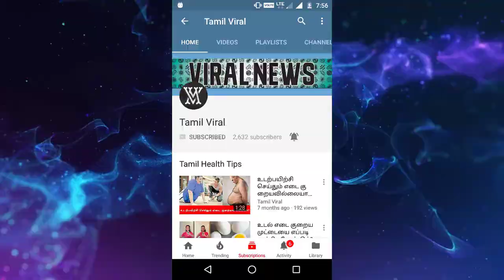எப்போதும் சூடு தண்ணி குடிப்பீங்களா ? அப்போ வீடியோ பாருங்க